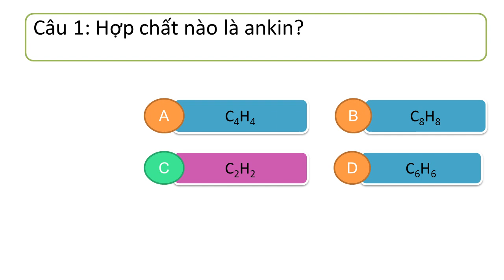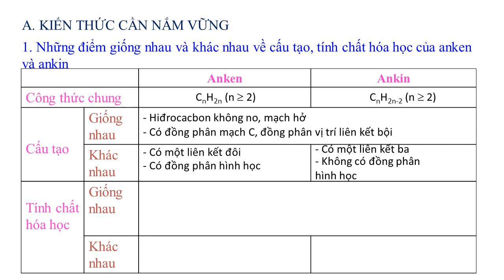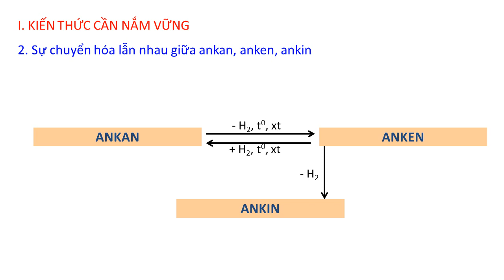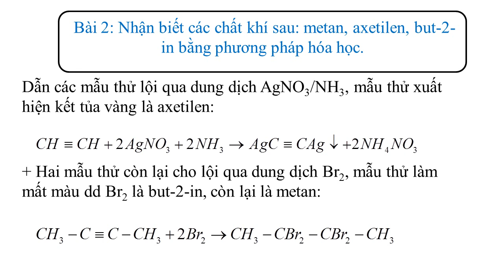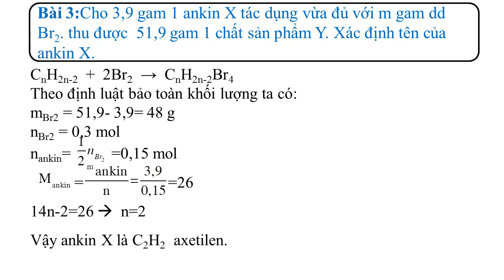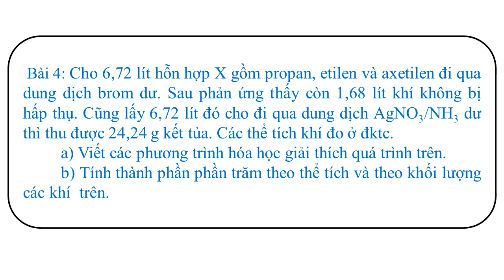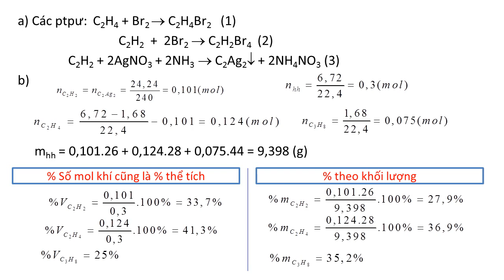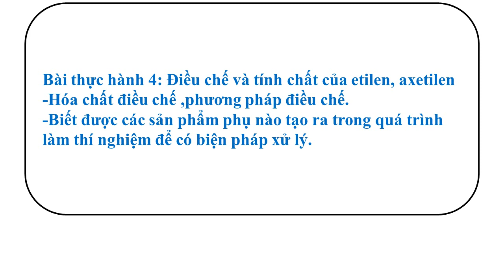Hóa học 11 - Bài 33: Luyện tập Ankin - Trường THPT Phú Bài